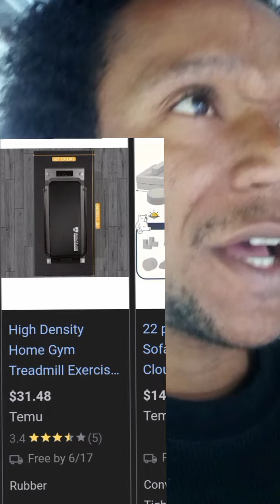Temu Caught Using Slaves